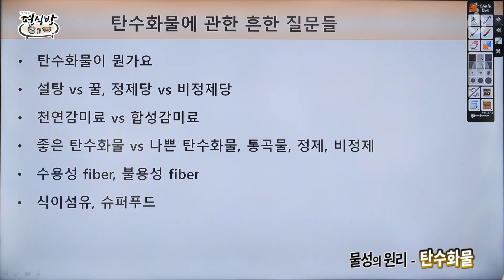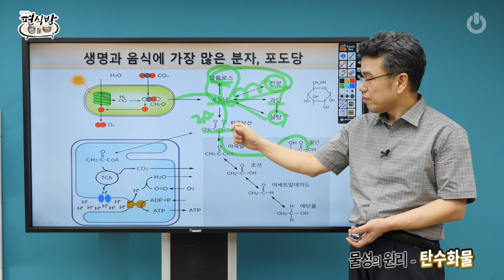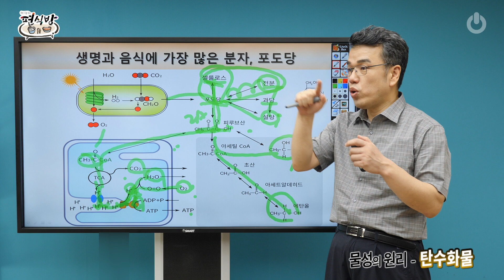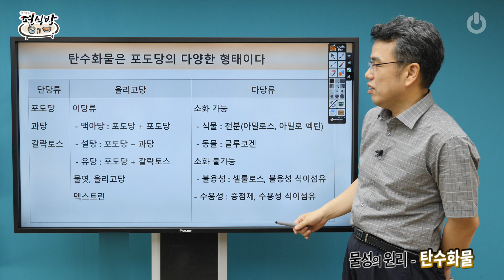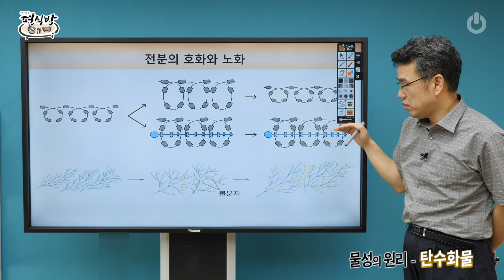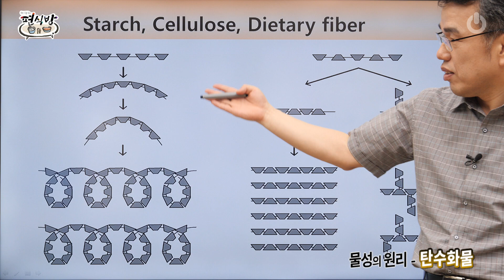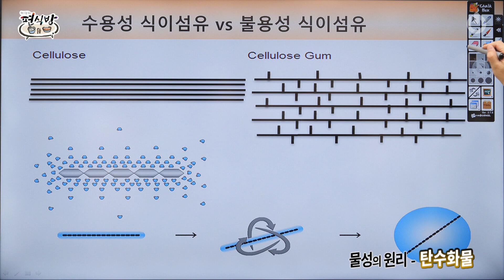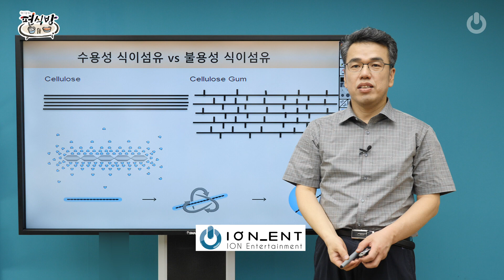최낙언TV_물성의 원리3부_탄수화물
누군가는 설탕을 나쁜 것으로 저격하고 있지만, 사실 설탕은 인간뿐 아니라 식물에게도 가장 중요한 영양소이다. 바로 에너지를 만들기 때문이다. 식물은 이산화탄소와 물만 있으면 햇빛에너지로 포도당을 만든다. 그리고 설탕의 형태로 바꾸어 식물의 각 조직으로 전달한다. 인간도 마찬가지다. 탄수화물이 우리 몸에 들어오면 효소에 의해 포도당으로 분해되고, 생명의 배터리 역할을 하는 ATP를 합성한다. 그래서 오래 전부터 우리 몸은 '단맛' 나는 탄수화물(당류)을 자꾸 찾도록 세팅되어 있었다. 만약 탄수화물이 우리 몸에 부족하게 되면 활력 저하, 수면 부족, 신경 과민이 일어나고, 장기적으로 먹지 못지 못하면 근골격이 약해지고 관절 결합조직의 영구 손상이 일어난다. 그럼에도 불구하고 현대사회에서는 이 탄수화물(당류)을 마치 '악마의 저주'인 것처럼 여기고 있다. 탄수화물을 마음대로 먹을 수 있게 된 것이  100년도 채 되지 않았는데 말이다. 어쩌면 우리는 탄수화물(당류)에 대해 너무 몰랐던 것은 아닐까. 우리의 잘못된 식습관을 탄수화물에게 돌리는 것은 아닐까. 탄수화물이 왜 우리 몸에 ATP를 합성하는지, 그 구조와 설탕, 과당, 포도당의 차이, 수용성 식이섬유와 불용성 식이섬유의 차이 등 그동안 듣지 못했던 탄수화물의 모든 것! 최낙언 식품과학전문가와 자세히 알아본다.